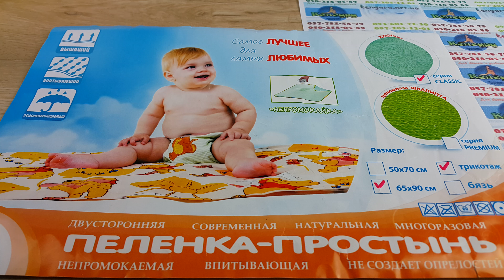Многоразовая водонепроницаемая пеленка Classic трикотаж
Высококачественная двустороняя непромокаемая пеленка. Размер 65х90см.